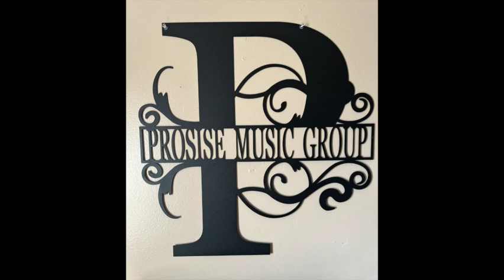PROSISE - B.T.A (Bout That Action.Official Video)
This Fa Them Ones Who Neva Fighting But They Always Instagating